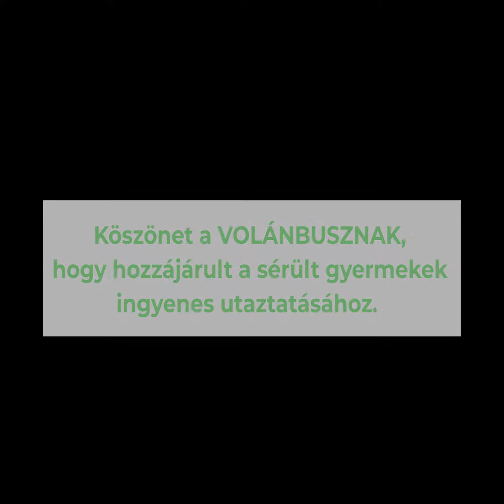Sérült gyermekek napja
Csak akkor lehet sikerre vinni bármilyen fogyatékosságügyet, ha közös akaratként jelenik meg. Magyarország Kormányának ezért stratégiai partnerei a fogyatékosságügyi érdekképviseleti szervezetek és a fogyatékossággal élők.